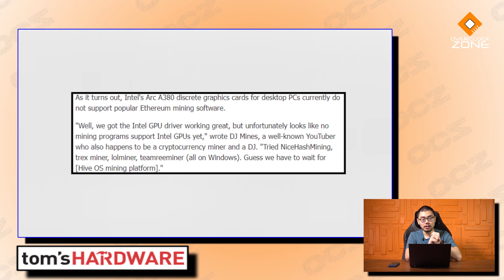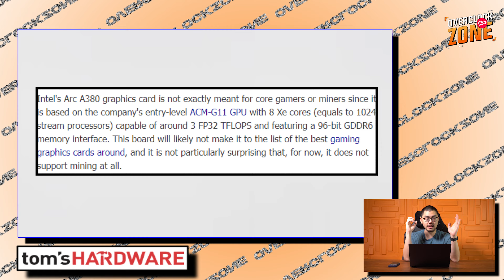การ์ดจอ Intel Arc ไม่รองรับการขุด Cryptocurrency - เขาว่ามางั้น !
สิ่งนึงที่ทำให้ Gamer ปวดกระบาลมากที่สุดในเรื่องตลาดการ์ดจอก็คือสายขุด Cryptocurrency นี่แหละครับ ! .. แต่เหมือนว่าต่อจากนี้อาจจะไม่ต้องกังวลอีกต่อไปแล้ว เพราะว่า การ์ดจอ Intel Arc หรือการ์ดจอแยกของ Intel ที่จะมาตีตลาดแข่งกับ AMD และ NVIDIA นั้น จะไม่รองรับการขุด Cryptocurrency ตัวใหญ่อย่าง Ethereum แต่อย่างใด ! งานนี้รอดูไปยาวๆว่าจะจริงหรือไม่จริง